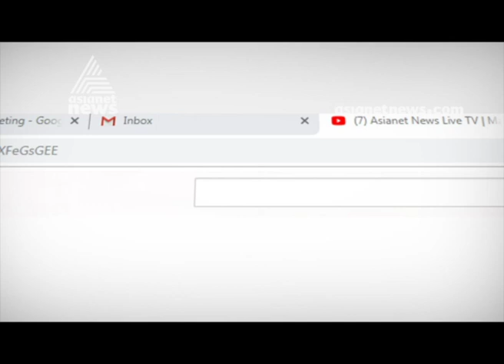Kanam Rajendran rejects allegation against him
Allegation against Kanam Rajendran's son